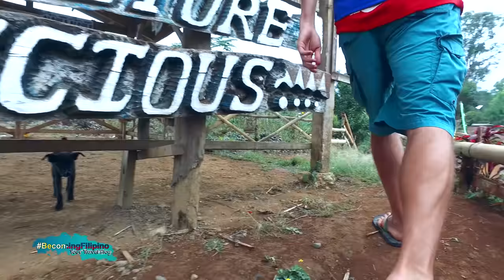THE TALAANDIG TRIBE, BUKIDNON (Part 2) - BecomingFilipino Your Travel Blog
This is "Part 2" of our BecomingFilipino: Your Travel Blog Bukidnon Episode...

There is a lot of beautiful culture in Bukidnon!  Here you will get to see what it was like hanging out with the amazing Talaandig Tribe of Bukidnon.  From soil painting, to planting camotes, to music, dance and happiness!

I was so blessed to spend time at the "Talaandig Republic" in Bukidnon!  Missing all my friends there as I type this!

TW: @becomingFYTB

Super Apir!